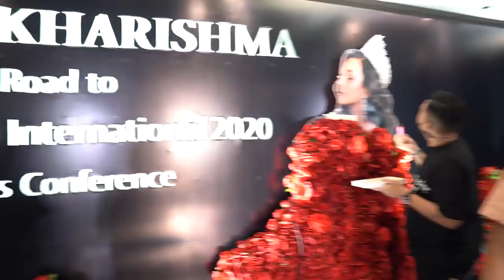AURA GOES TO MISS GRAND INTERNATIONAL 2020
GEMESERRRR... Hari adalah hari yang dinanti oleh aku, Aurra dan para pageant lovers
karena sebentar lagi Aurra akan bertanding di ajang Miss Grand International 2020 mewakili Indonesia
Hati aku senang sekaligus terharu dengan kemajuan-kemajuan yang Aurra perlihatkan ke aku dan kalian semua
Jadi... mari kita dukung Aurra untuk menjadi The Winner di ajang Miss Grand International 2020
VOTE VOTE DAN VOTE Kharishma Aurra Islami di akun Facebook Miss Grand International sekarang!